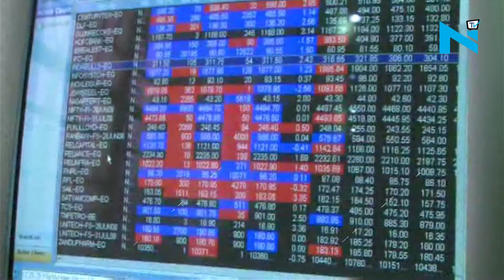Sensex opens in green as blue chips jump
Nifty topped 9,600 again in opening trade on Tuesday. NSE Nifty added 40.45 points, or 0.42 %, at 9,615.40. The 30-share index was trading higher by 156.75 points at 31,294.96. FMCG, healthcare, capital goods and technology stocks showed up.